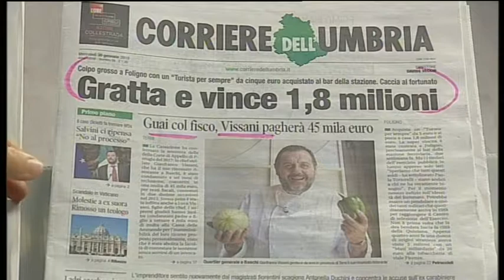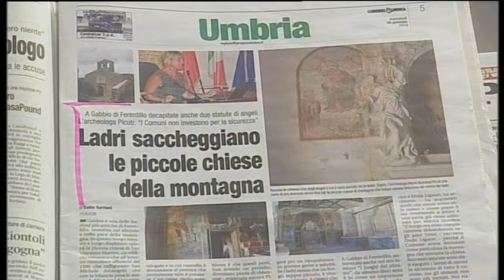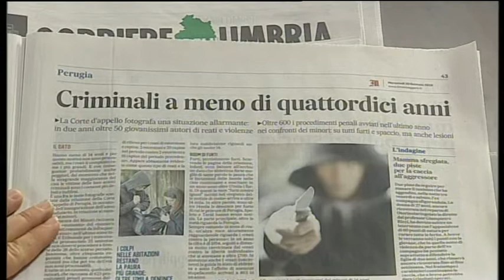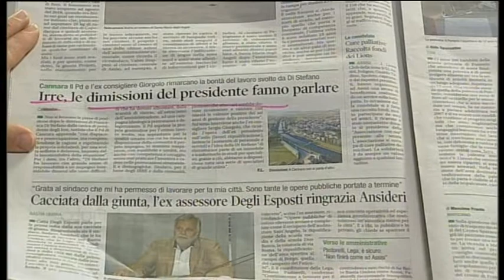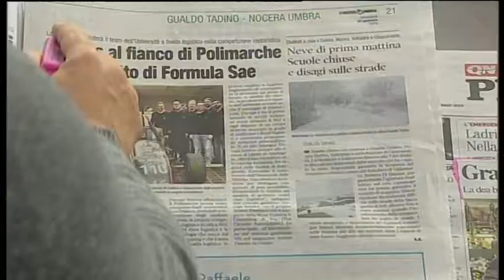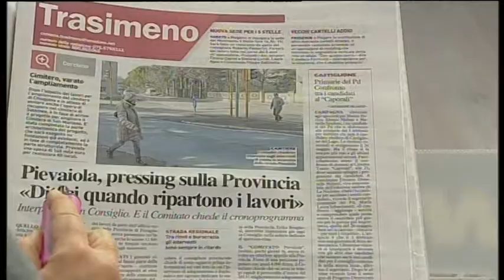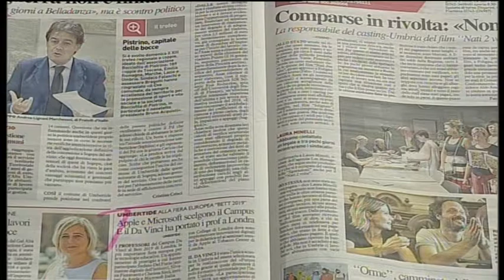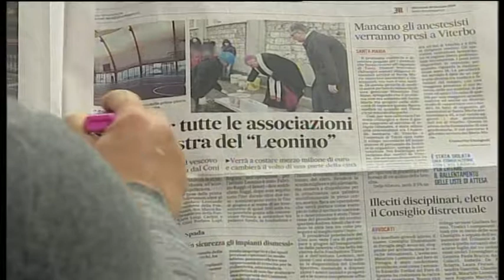rassegna 1 parte